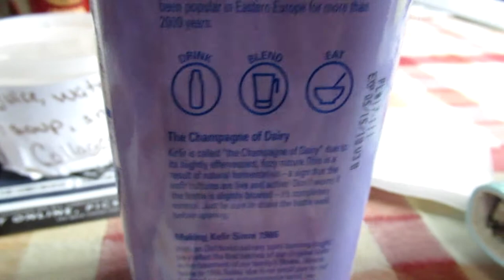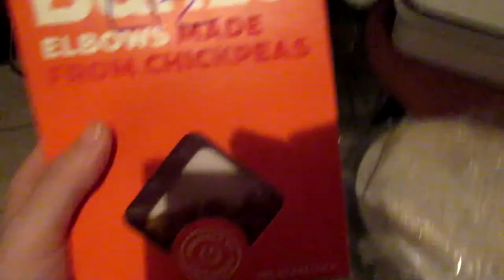Waking Up Crying | Life with Chronic Illnesses (April 27th 2018)